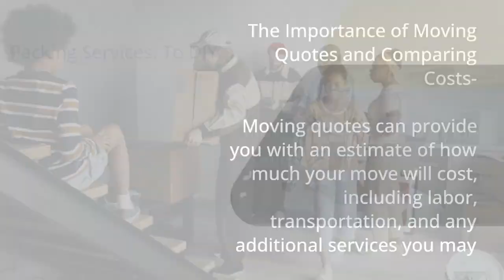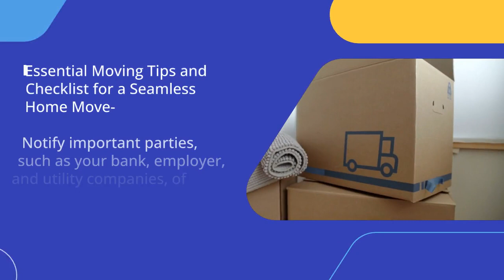House Removalists: Your Ultimate Guide to a Stress-Free Home Move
Moving to a new home is often an exciting and life-changing experience. From packing up your belongings to transporting them to your new home, there’s a lot to consider.

Address :
168 Great South Road
Manurewa
Auckland
New Zealand
2102

Operating Hrs : 24*7